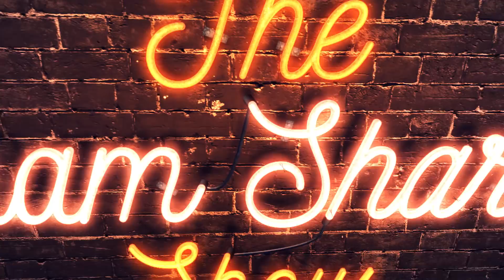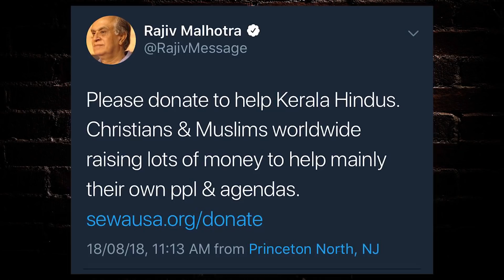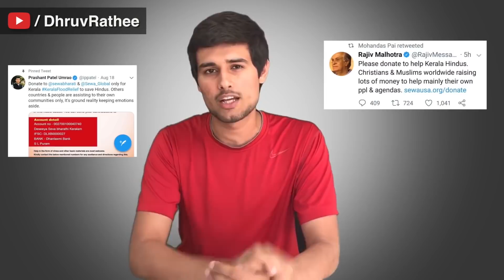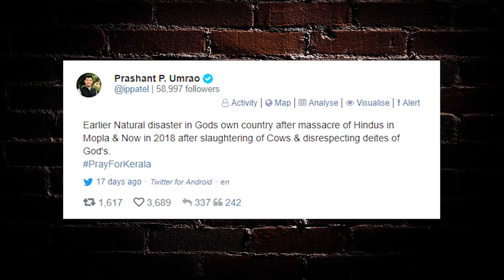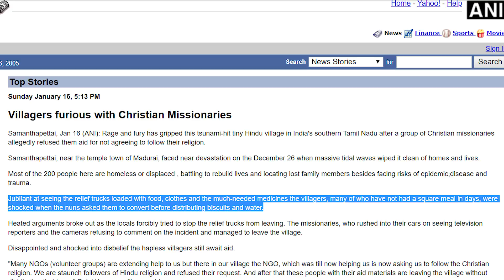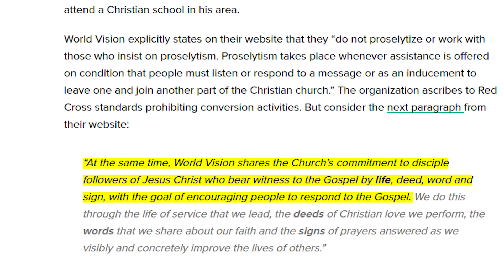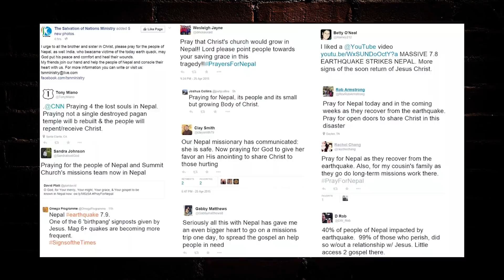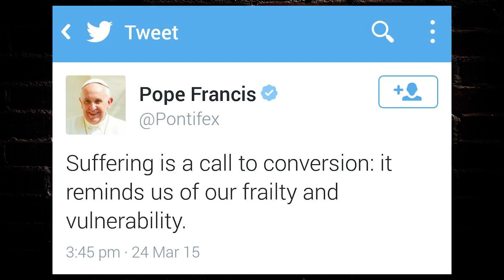Free Speech, FMF, Dhruv Rathee and Answering Leftist Propaganda on Kerala Floods(HINDI)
Here it is guys, on popular request, my first Hindi video! We will talk about the FMF-Dhruv Rathee issue and the free speech issues surrounding it, and we will also talk about an issue that people are spreading a lot of propaganda over.
Some Indians have called to people for donating to Indic/Hindu organizations, for Kerala relief, rather than foreign organizations, which are often related to missionary organizations. A lot of people have called it discrimination based on religion. But today, we show you how missionaries target vulnerable people affected by disasters and try to use their tragedy for conversion purposes.
ENGLISH SUBTITLES available for my non-Hindi speaking friends! :)
More Episodes:
Follow Sham:
Follow Sham: